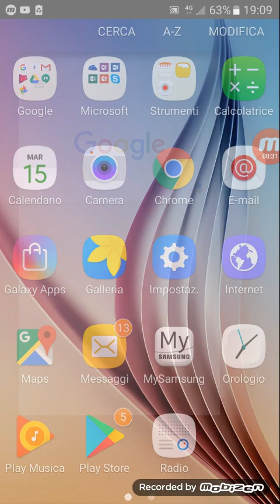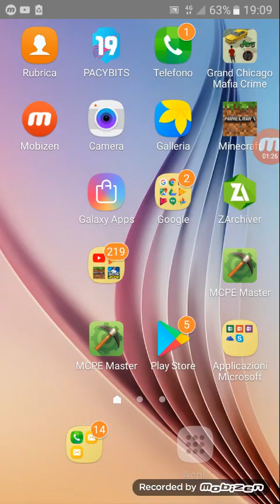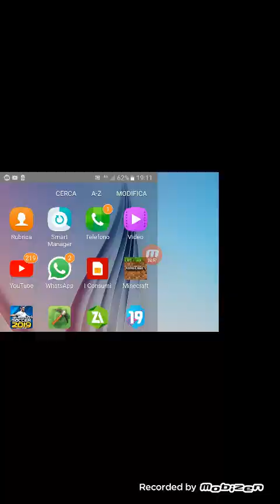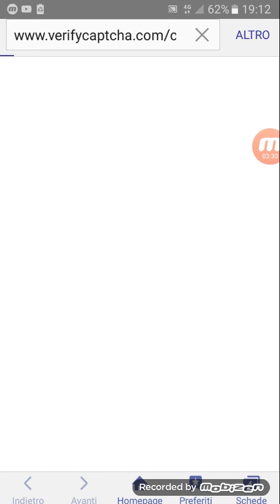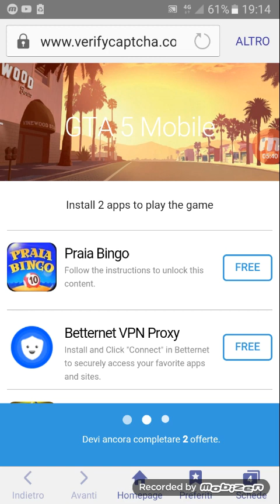EPICO!!TUTORIAL COME INSTALLARE GTA 5 PER ANDROID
Bella a tutti ragazzi oggi video epico. Come installare gta 5 per android. Se volete che faccio una serie aiutatemi a risolvere il problema. Se mi aiuterete e arriviamo a 5 like farò la serie...alla prossima 😎😎😊😊